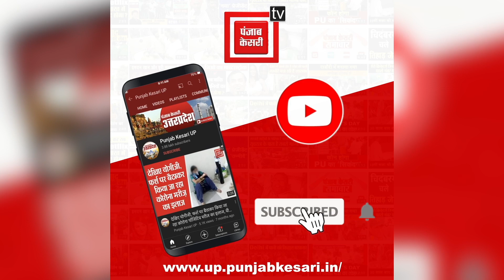Barabanki में स्थानीय लोगों ने धर्मांतरण के प्लान पर फेरा पानी, मिशनरियों को Police ने किया गिरफ्तार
उत्तर प्रदेश के बाराबंकी के माती क्षेत्र स्थित सेंट मैथ्यू चर्च में धर्मांतरण का भांडा फूटा । पुलिस ने मौके पर पहुंच कर मिशनरियों को किया गिरफ्तार ।